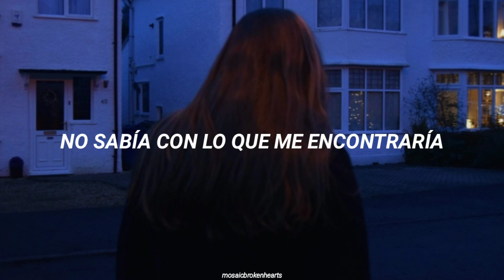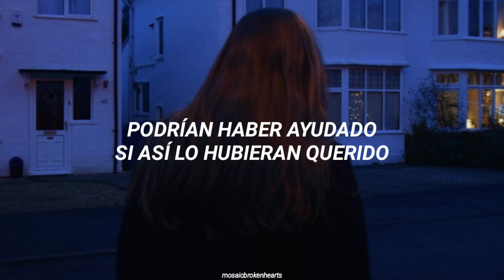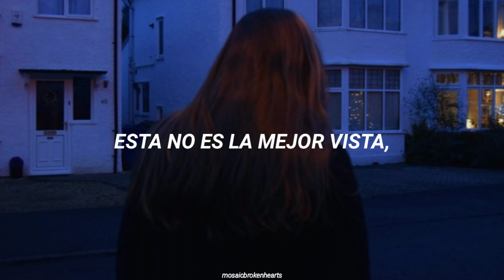Taylor Swift - "The Outside" (Traducción al Español)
Lyrics:

I didn't know what I would find
When I went looking for a reason,
I know I didn't read between the lines
And, baby, I've got nowhere to go

I tried to take the road less traveled by
But nothing seems to work the first few times

So how can I ever try to be better?
Nobody ever lets me in
I can still see you.
This ain't the best view
On the outside looking in
And I've been a lot of lonely places
I've never been on the outside

You saw me there, but never knew
That I would give it all up to be
A part of this, a part of you.
And now it's all too late. So you see...

You could've helped if you had wanted to
But no one notices until it's too late to do anything

Oh, yeah

And I can still see you.